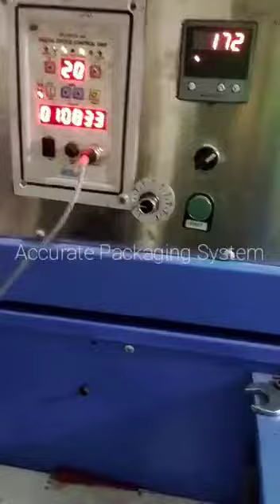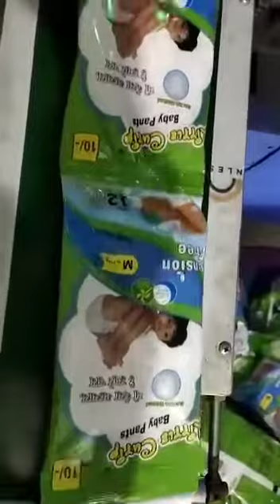Diaper Packing Machine (By. Accurate Packaging System)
Started in 2011, "Accurate Packing System", as in these few years developed a firm reputation as one of India's most reliable manufacturer & exporter of all type of Packing Machine & Weigh Metric Machine. Our stress is on delivering quality both in our product & in our service. Our growing list of blue-chip clients has favored us with their repeat business year after year. We have invested in research & development continuously to improve our product's reliability, efficiency and cost effectiveness for the benefit of our clients. We provide compact packing solutions for Packing Powder, Granules, Liquid & Solid Items. Accurate Packing Machinery is one of the most reliable players in the industry to satisfy this huge world-wide market by providing these complete food processing machines & sachet packing machinery at affordable price & supporting them with a team of dedicated service technicians.